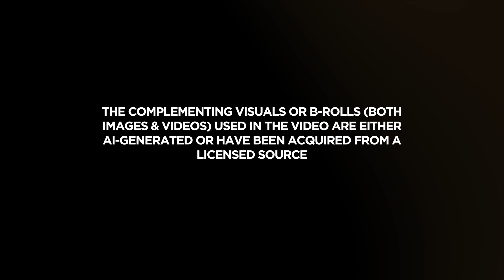When INDIA Launched It's FIRST ROCKET! | A Century Of Stories w/ Kunal Vijayakar | #05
Welcome to A Century of Stories presented by IDFC FIRST Bank!

In this week's episode, Kunal shares the story of the time when India launched its first-ever rocket. This is the story that led to today, when India is able to achieve feats like successfully landing probes such as Chandrayaan on the moon. He also talks about the man who made India’s first rocket launch happen - Dr. Vikram Sarabhai.

New episodes are out every Monday!

Do share your thoughts with us in the comments section!

-x-x-x

The complementing visuals or b-rolls (both images & videos) used in the video are either AI-generated or have been acquired from a licensed source.